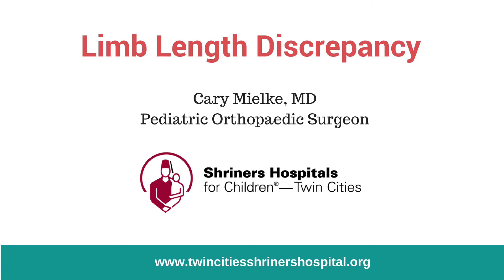Limb Length Discrepancy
Shriners Hospitals for Children - Twin Cities chief of staff and pediatric orthopaedic surgeon Dr. Cary Mielke explains limb length discrepancy, the causes and treatment options. To learn more visit:  twincitiesshrinershospital.org

Limb length discrepancy is a difference between the lengths of the arms or legs. Limb length discrepancy of the arms does not usually have an impact on how the arms function and usually requires no treatment. Children with limb length discrepancy of the legs may be treated using a shoe lift or shoe insert. Children with significant differences in leg length may need surgery. Surgical options include epiphysiodesis (slowing the growth in the long leg), Ilizarov method (lengthening of the short bone) or a new technique using lengthening rods. Epiphysiodesis is a surgery to stop the growth at the epiphysis (end of the bone). It is performed on the longer leg, which allows the shorter leg to catch up in growth. The Ilizarov method is an external device (metal rings on outside of arm or leg) with small wires that go through the bone. The bone is separated by cutting it and then slowly lengthened. When the desired length is reached, the metal ring and wires are removed and the limb is casted until the bone is fully healed, followed by physical therapy after cast removal.